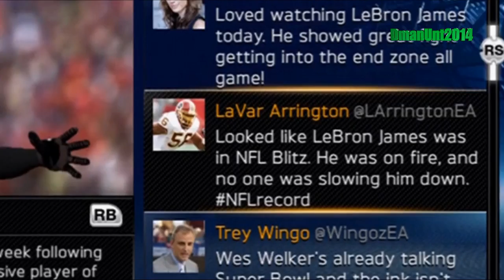Madden 13: Lebron James To The NFL Ep. 5 - Cleveland Browns vs. The Bills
Producers!